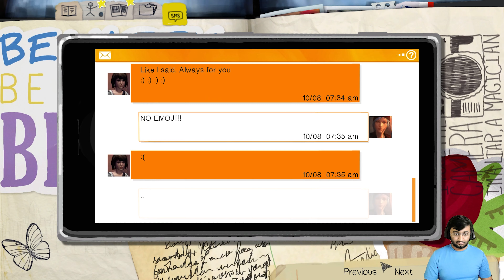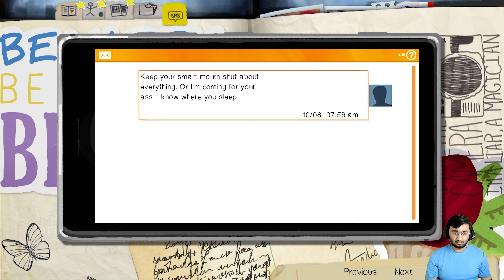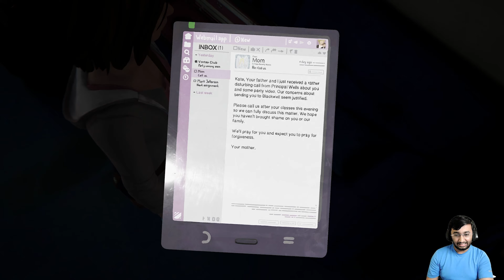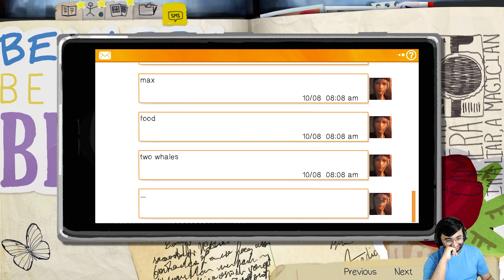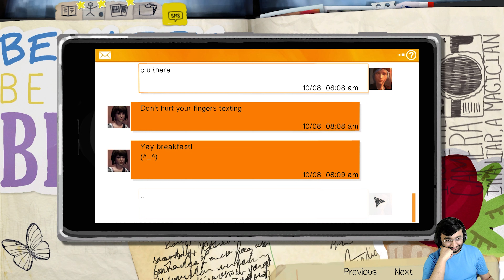LIFE IS STRANGE REMASTERED Walkthrough Gameplay Part 4 - VICTORIA (FULL GAME)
Life is Strange Remastered Walkthrough Gameplay Part 4 includes a Full Game Review, Full Gameplay Campaign Mission 4 of the Life is Strange Single Player Story Campaign for PS5, PlayStation 5, Xbox Series X and PC. This Life is Strange Remastered 2022 Story Campaign Walkthrough will include the Full Game. Life is Strange Remastered Walkthrough Part 4 will include a Review, Reaction, Max, Chloe, Full Gameplay, Soundtrack, OST, All Choices, All Endings, PC Gameplay, Xbox Series X Gameplay, PlayStation 5 Gameplay, Cinematics, Cut Scenes until the Ending!

Maxine "Max" Caulfield returns to her hometown of Arcadia Bay, Oregon, where she witnesses childhood friend Chloe Price being shot in the school bathroom. The incident triggers Max's abilities to rewind time, allowing her to save Chloe from the gunman. As the two friends begin to reconnect, Max has visions of a violent storm approaching Arcadia Bay, and uses her newfound powers to help Chloe track down her missing friend Rachel Amber. Max and Chloe eventually learn Rachel was murdered by photographer Mark Jefferson and Max's wealthy classmate Nathan Prescott. As the storm hits Arcadia Bay, Max realizes that to avert the devastation she must choose between saving Chloe or the entirety of Arcadia Bay.

You may or may not find this but if you are reading this... thank you. Even if you found my channel because of a game and didn't care for my voice I wouldn't be here without you.